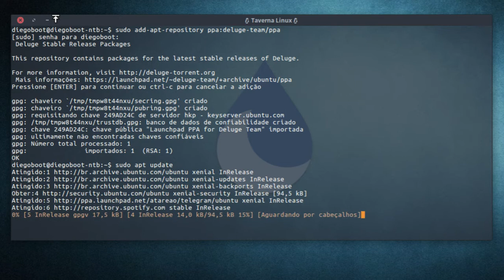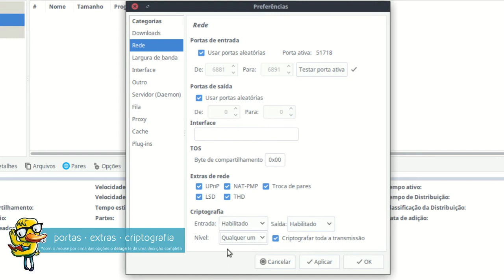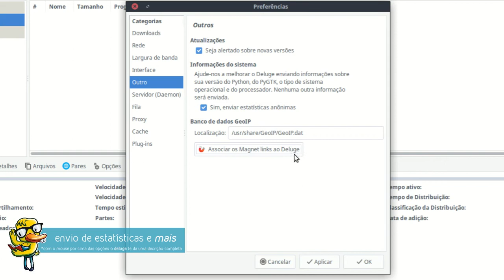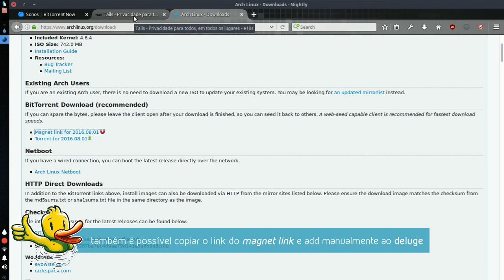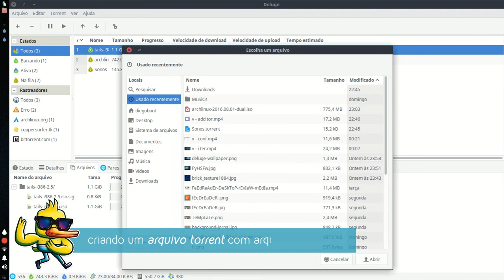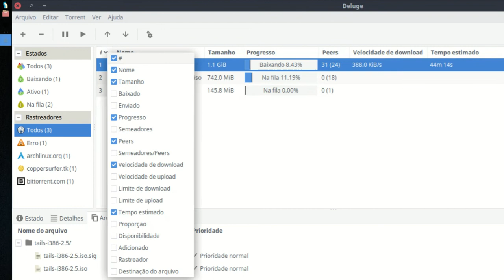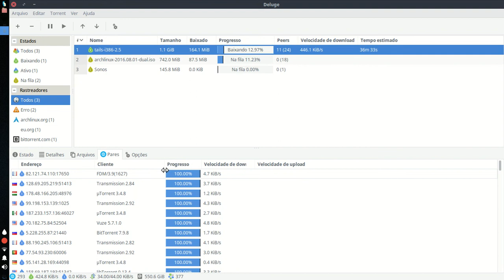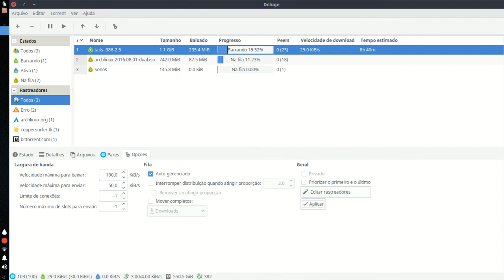Deluge - Cliente BitTorrent Multiplataforma • Instalação e Review Completo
O Deluge é um cliente para BitTorrent de código aberto e multiplataforma, desenvolvido em Python e GTK+ e ele ainda utiliza a biblioteca libtorrent. Desde 13 de março de 2009 o Deluge conta uma versão oficial para Microsoft Windows. Juntamente com a versão completa, uma versão portátil é oferecida, que não requer instalação.